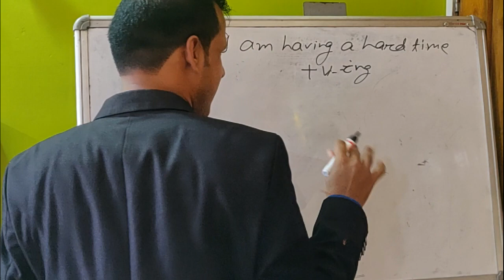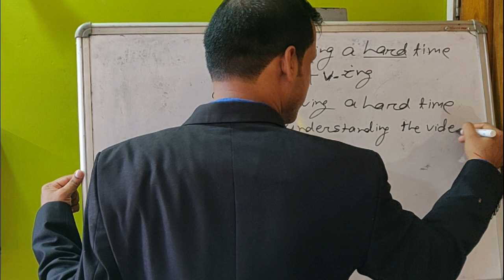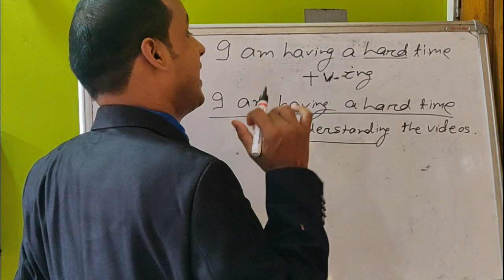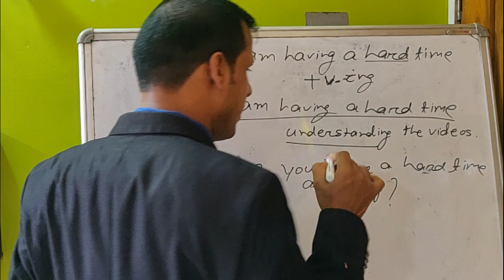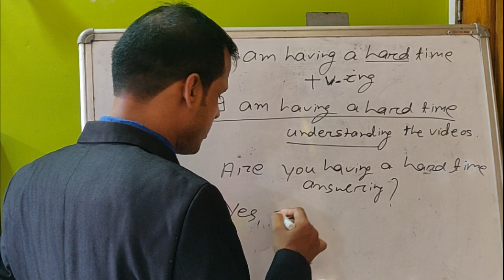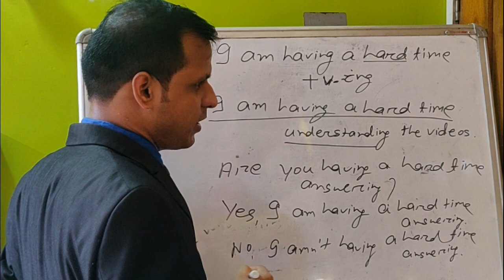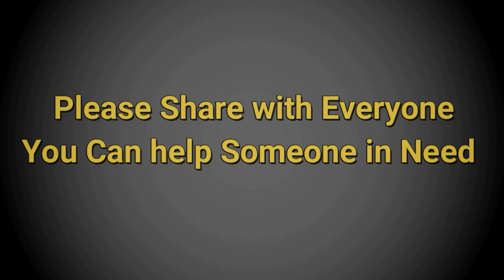Odia Speaking English course English to odia translate | Part: 45 | Basic English Video Lesson Odia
Dear Friends,
Question: Are you into business?
Answer: Yes, I am into business.
                No, I amn't into business.

Likee            - shorturl.at/ghNW0